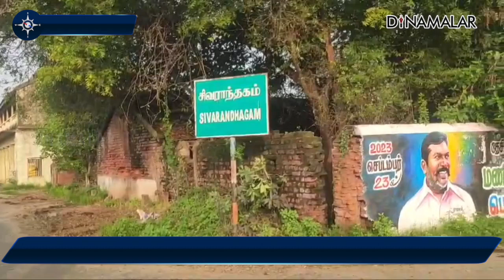பழுப்பு நிறத்தில் குடிநீர் விநியோகம்! மக்கள் பாதிப்பு | Drinking Water Issue | Puducherry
புதுச்சேரி சிவாந்தம் கிராமத்தில் 300க்கும் மேற்பட்ட குடியிருப்புகள் உள்ளன.
இங்கு 2 நாட்களாக  குடிநீர் பழுப்பு நிறத்தில் துர்நாற்றத்துடன் வருகிறது.

சில இடங்களில் புழுக்களும் நெளிவதாக மக்கள் குற்றச்சாட்டுகின்றனர். இது பற்றி பஞ்சாயத்து நிர்வாகத்தில் புகார் செய்தும் நடவடிக்கை எடுக்கவில்லை.

சுத்தமில்லாத நீரால் உடல்நிலை பாதிக்கப்படுகிறது; மாவட்ட நிர்வாகம் தலையிட வேண்டும் என்று மக்கள் கோரிக்கை விடுத்தனர்.